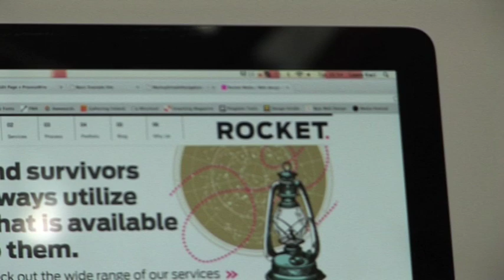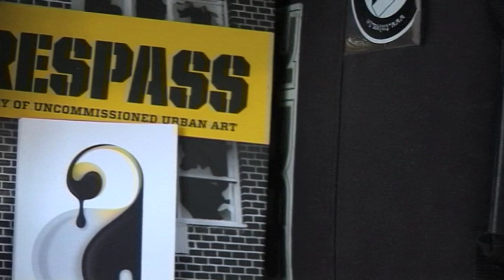What I Do - Laura Kaci, Web Designer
Laura Kaci from Lithuania describes her role as Front End Web Designer at Rocket Media in Cork and shares her experiences of both working and living in Ireland.